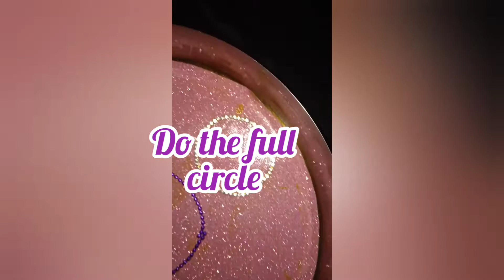How to decorate a thali !Diy! craft with me!